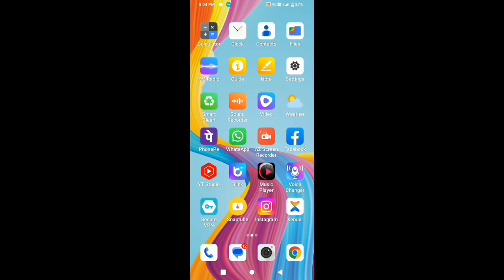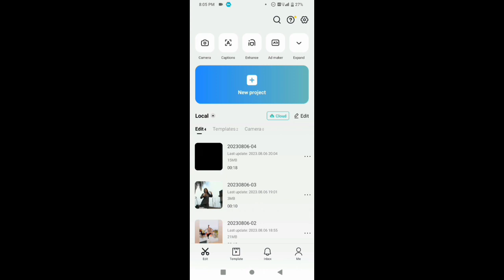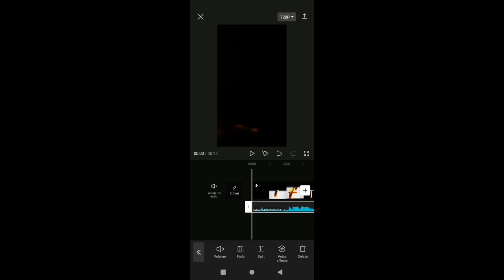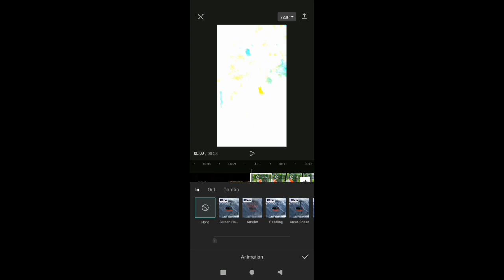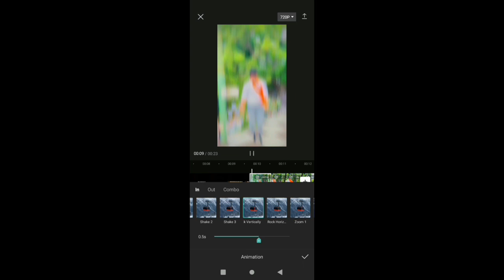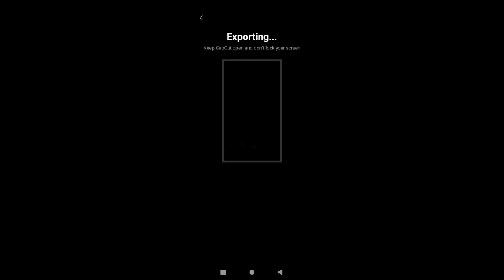rao sahab apne singhasan pe aa gye hai reels video editing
rao sahab apne singhasan pe aa gye hai
rao sahab apne singhasan pe aa gye hai reels
rao sahab apne singhasan pe aa gye hai reels instagram
rao sahab apne singhasan pe aa gye hai instagram reels
rao sahab apne singhasan pe aa gye hai video
rao sahab apne singhasan pe aa gye hai reels kaise banaye
rao sahab apne singhasan pe aa gye hai elvish yadav
rao sahab apne singhasan pe aa gye hai trending reels
rao sahab apne singhasan pe aa gye hai lyrics
reels
reels instagram
instagram reels
reels viral video
reels treanding video
viral reels video
best reels video
best reels video status
reels instagram video status
reel
reel video
new reels
reels insta
insta reels
reels treanding viral video
reels new idea
reels viral editing
reel editing
reels editing software
vn video editing in reel
lens blur video
lens blur video editing
lens blur video editing tutorial
bokeh effect
bokeh effect editing
bokeh effect editing tutorial
bokeh effect video kaise banaye
video me suru me blur kaise lagaye
hard blur effect
hard blur video editing
video me halo blur
video me halo blur effect editing
vita app
vita app video
vita app halo blur
vita app diamond blur effect
how do i change treanding reels on instagram
capcut template
gagan gill viral reels editing
capcut editing
capcut
capcut edit
capcut edit tutorial
capcut effect
capcut video editing zoom
instagram trending reels editing capcut
slow zoom in effect
capcut editing effects
capcut ka template kaise banaye
capcut me template kaise banaye
capcut video editing zoom effect
capcut effects
capcut editing
capcut
capcut edit
capcut edit tutorial
capcut effect
capcut editing effects
capcut effects
capcut
capcut video editing
image
video editing software
adobe lightroom
how to edit in capcut
capcut effect editing
reels viral
viral reels
reel tutorial
new reels instagram
viral treanding reels editing
reels instagram video editing tutorial
treanding reels video kaise banaye